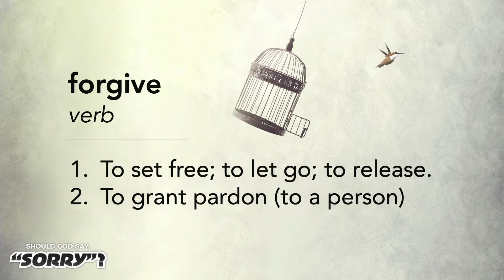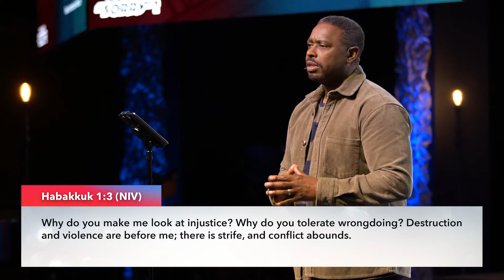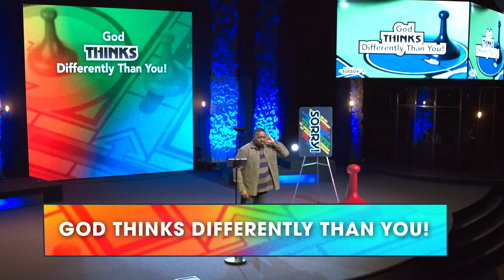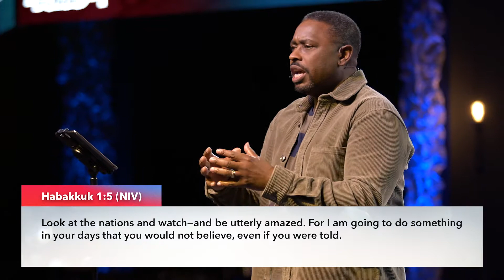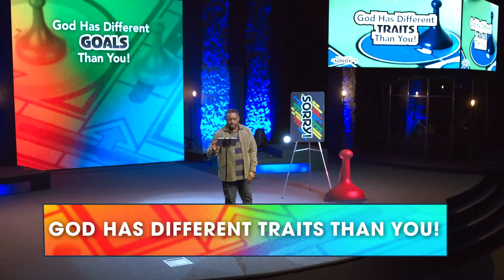¿Debería Dios Decir, Lo Siento? - Should God Say "Sorry" ? - Spanish Translation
"¿Estás enojado con Dios? ¿Piésas que Él te ha falládo? En esta segunda parte de la serie basada en el perdón, titulada, '¿Debería Dios Decir, Lo Siento?' El Pastor David Ireland nosintroduse a 5 razones de porque devemos perdonar a Dios."